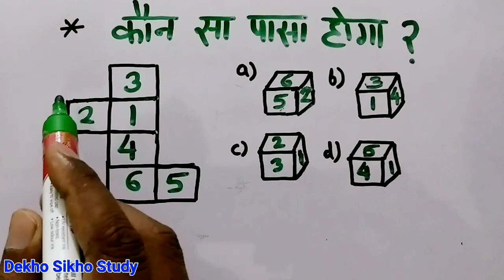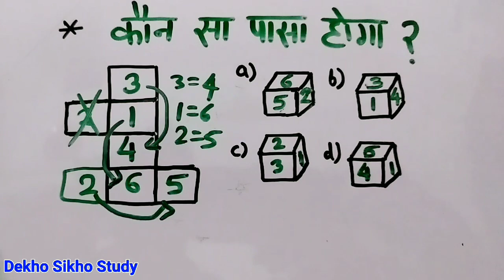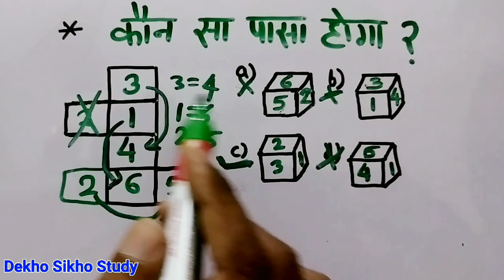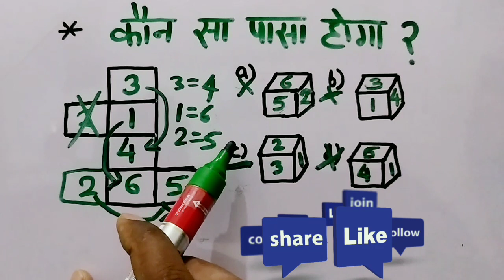खुला पासा ट्रिक। Open dice reasoning trick | dice pasa trick for ssc, upsi, lekhpal, police, upsssc,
दोस्तों आज के इस वीडियो में आप खुला पासा open dice के प्रश्न को solve करने की ट्रिक 2 देखेंगे जिससे आप dice पासा को 2 सेकण्ड में सॉल्व कर सकते है। ये dice पासा का प्रश्न upsi यूपी दरोगा के परीक्षा में पूछा गया था।
धन्यवाद।